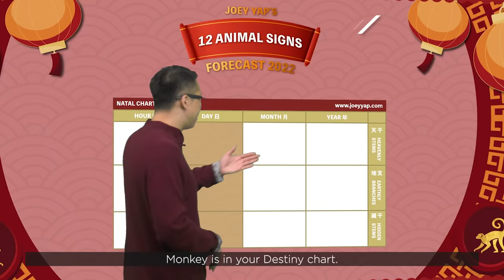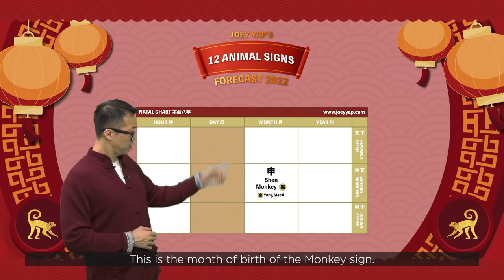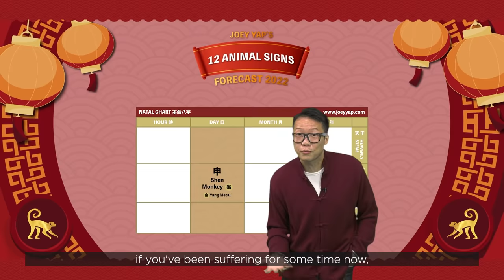2022 Animal Signs Forecast: Monkey [Joey Yap]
The year of the Water Tiger is a Clash with the Monkey Animal Sign. Will this be a dangerous year for you? Not necessarily. While it’s true that Clashes are uncomfortable, you will also have find that this animal sign contain a host of positive stars in 2022. Big things are coming your way, that’s for sure, and you can definitely make this changes work for you. Check out this video to know more.

Will 2022 be a good or a bad year for you? It depends on how well you play your cards. Look at it this way; this is going to be an exhilarating and interesting year for you.

P.S.

2.

3.

4. Have a question for AskJoeyYap?

5.